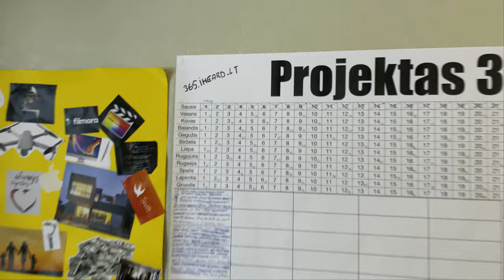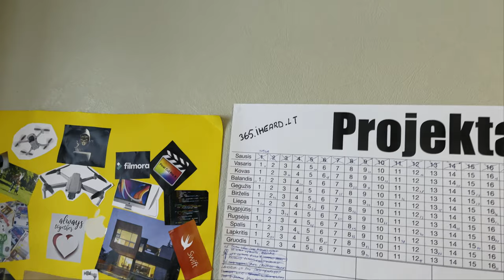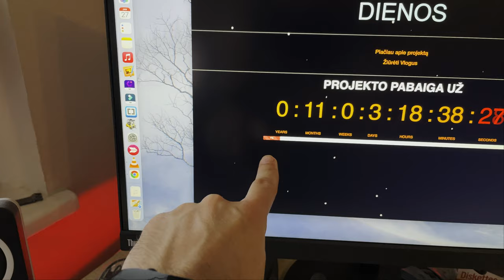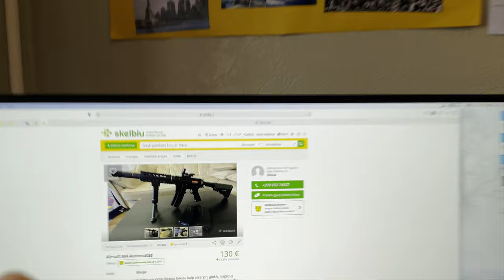vlog #27 - Parduodu vieną iš airsofto ginklų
▼Informacija